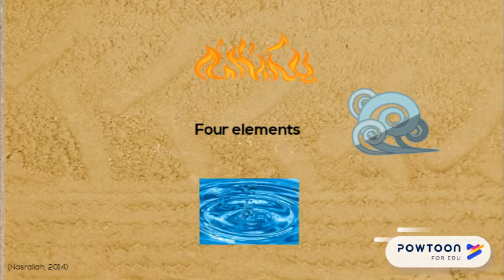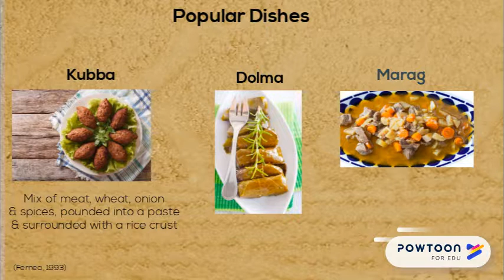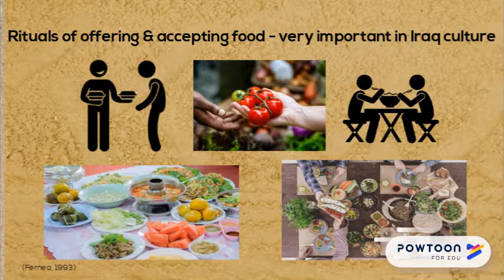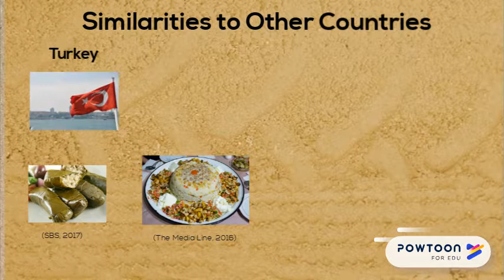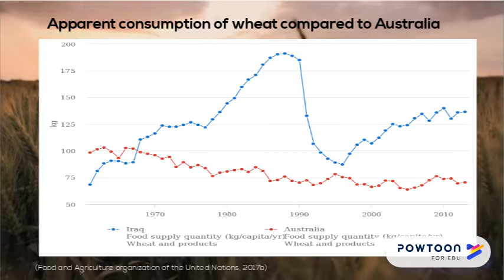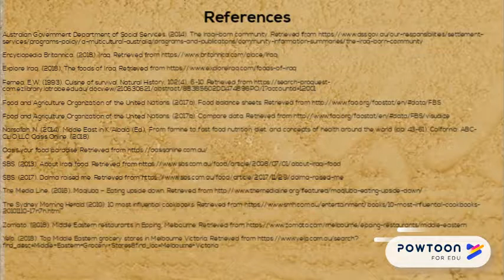Iraq Food & Culture